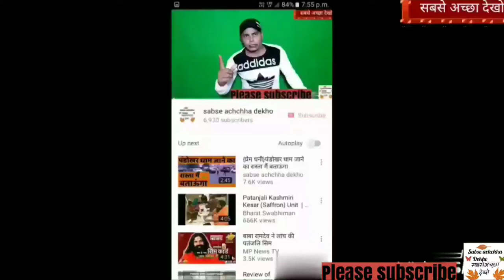Beautiful river pond mountains look देखिए सुंदर नदी तालाब झील पहाड़ देखिए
Beautiful river pond mountains look सुंदर नदी झील पहाड़ देखिए
अमेरिका जापान पाकिस्तान इंडिया सऊदी अरब चीन चाइना इजराइल न्यूजीलैंड आज तक न्यूज़ करौली सरकार पंडोखर सरकार मोती हाथी घोड़ा इंडिया न्यूज़ बिग बॉस इजराइल लेब्रा डॉग जर्मन शेफर्ड डॉग  बिल्ली  चिड़ियाघर  वायरल वीडियो द लल्लनटॉप एयरटेल जिओ  नोकिया  आईफोन ओप्पो  रेडमी द लल्लनटॉप ग जंगल झरना मोदी जी योगी जी कोरोना वैक्सीन नीतीश कुमार लालूूूूू यादव  बांग्लादेश BJP Congress Chunav Maidan Chunav Akhada वी साथ जापान लंदन पेरिस  शिवजी लैंड रिस दन न दुनिया के सबसे बड़ा नदी दुनिया के सबसे बड़ा जानवर दुनिया के सबसे छोटा जानवर दुनिया दुनिया के 10 ऐसी घटना दुनिया के 10 शातिर चोर दुनिया के 10 खतरनाक घटनाएं दुनिया के खतरनाक पौधा दुनिया के सबसे छोटा जानवर